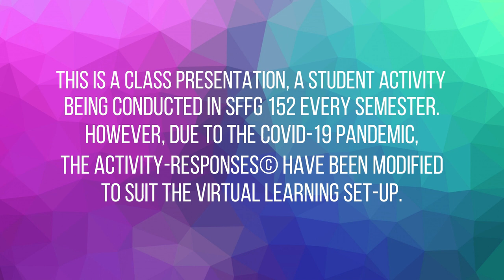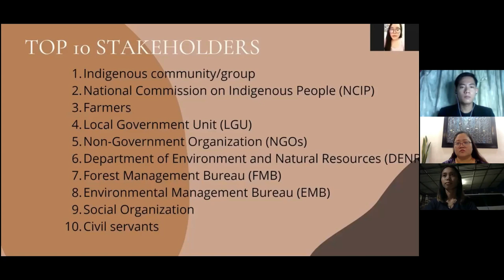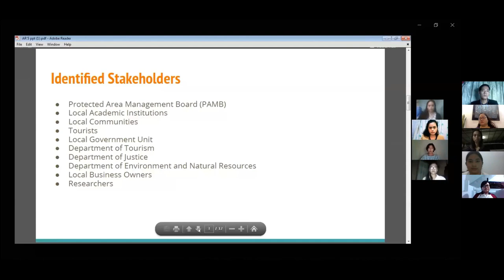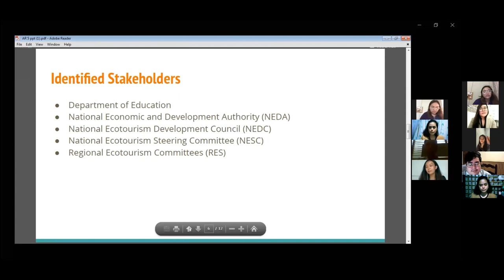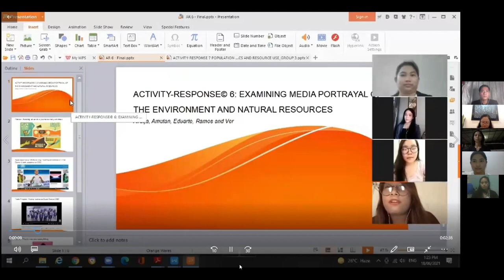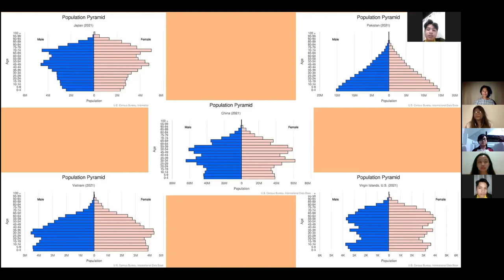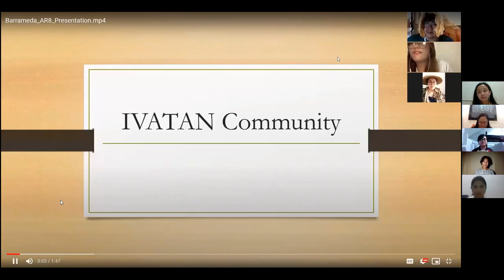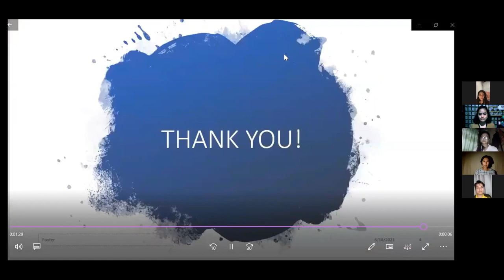Ep 7 Part 2 SFFG 152 Class Presentation - Section T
The students of SFFG 152 - Sociology of Natural Resources under Dr. Gata bring on their A-game as they compete for the best class presentation! This is the presentation of SFFG 152 Section T.